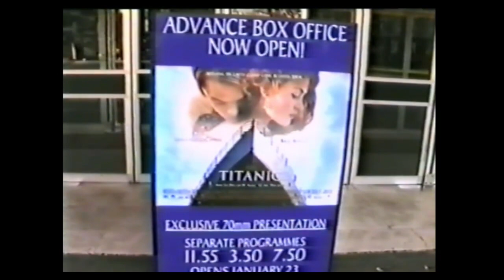ODEON LEICESTER SQUARE TITANIC V2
In January 1998 Titanic opened up at the Odeon Leicester Square in 70mm. This video shows the 70mm running from the Christie Platter, and thru the Cinemeccanica Victoria 8 projector